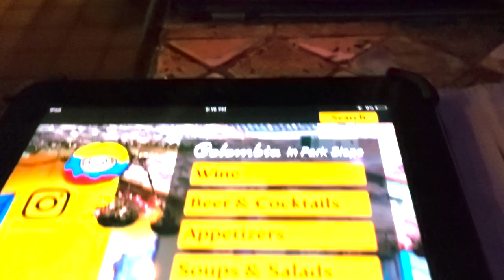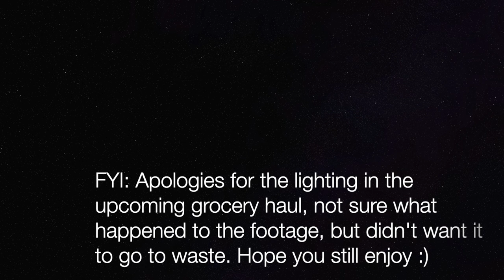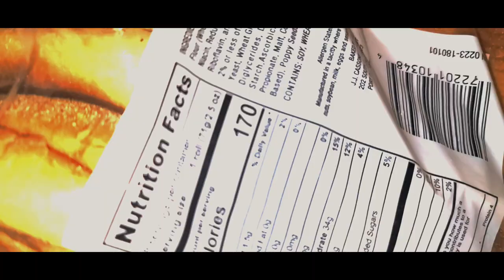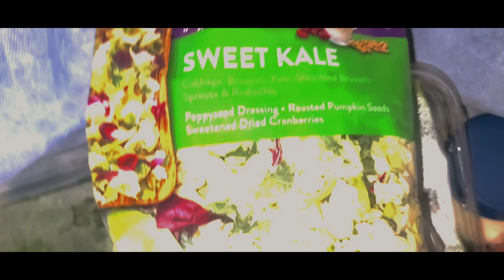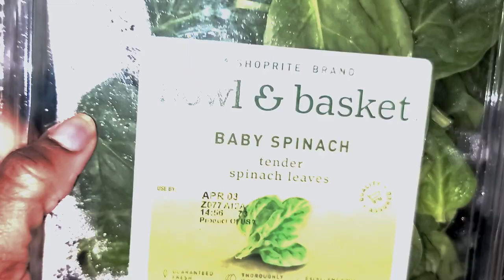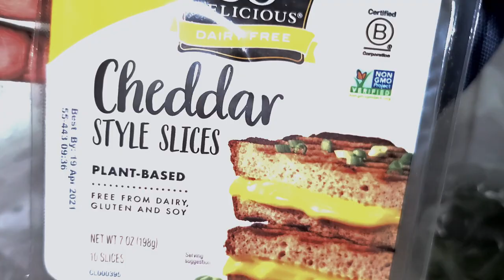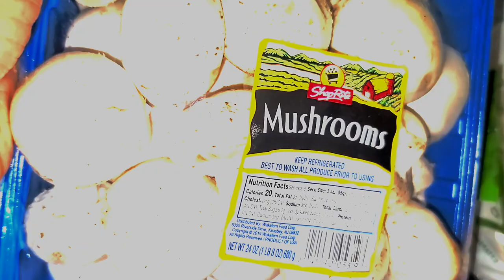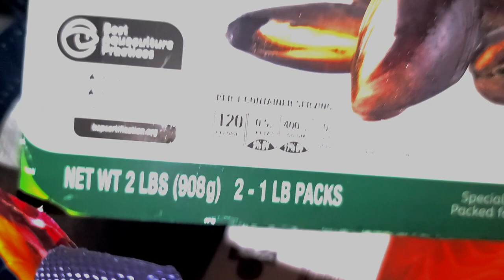Weekly Vlog: Crown Around Town 9 | NYC Vlog, Grocery Haul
Hey guys, enjoy this weekly vlogs, NYC IS OPENING UP so I'll be vlogging more.

Social Media!